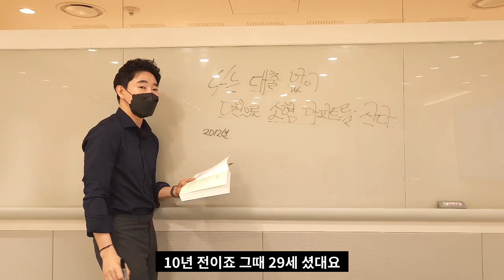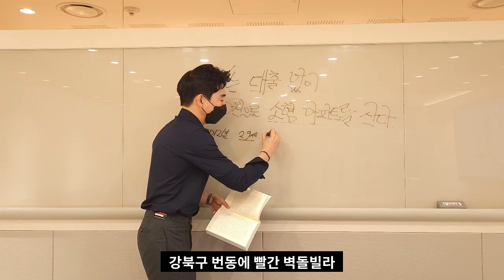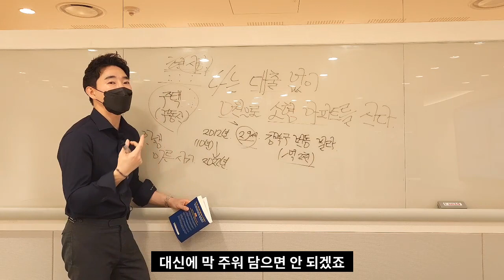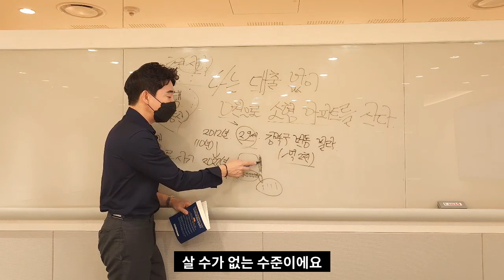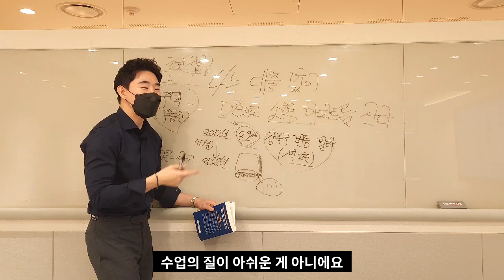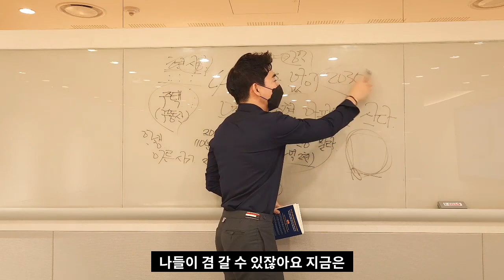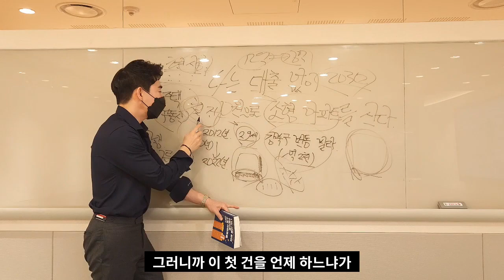부동산 50채 가지고 있으면 무슨 생각을 할까?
김부투 TV

* 김부투 TV 채널은 부자, 돈, 부동산 투자에 대해 뜬구름잡지 않는, 현실적인, 유익함을 추구합니다.

김수영 대표 (수영쌤)

1987년 서울 출생. 건국대학교 부동산학과를 졸업했다. 모두가 취업 준비와 스펙 쌓기에 여념이 없던 대학생 시절, 그저 열심히 살기만 해서는 결코 부자가 될 수 없음을 상당히 일찍 깨닫고 남들과 조금은 다른 길을 걸어왔다.

갓 성인이 되었을 무렵부터 종잣돈 모으기와 부동산투자 공부에 열중했고, 각종 경제신문과 경제지,
투자서적들을 독파하며 관련 지식을 쌓았다. 21세의 나이에 경기도 소형 오피스텔 투자를 시작으로 실전 부동산투자의 길로 뛰어들어, 30대 중반의 젊은 나이에 경력 16년의 부동산투자 고수가 되었다. 소액 주거용 부동산 경매 투자로 부동산투자에 입문하였고 현재는 종목, 지역, 매입방법을 가리지 않는 전천후 부동산 투자가로 진화하였다.

다수의 아파트 및 상가 등, 차익형과 수익형으로 다양한 부동산 자산 포트폴리오를 구성해놓았고,
서울 요지에 2채의 건물(꼬마빌딩) 또한 보유하고 있다. 현재 3번째 건물 매입을 준비 중이다.

여타의 부동산 전문가에 비해 상당히 일찍 이룩한 경제적 자유, 부동산학 전공자이자 16년이라는 오랜 부동산투자 경력, 어릴 때부터 활동한 온라인 투자 커뮤니티 에서의 경험들이 절묘하게 조화를 이루며 탄탄하고 균형 잡힌 부동산 자산가로서의 인생길을 닦아왔다.